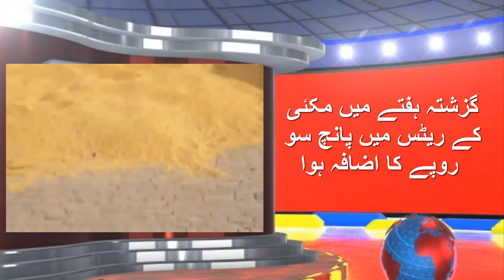Today Fresh galla mandi Rates Punjab 2023 | Grain market Latest updates Pakistan